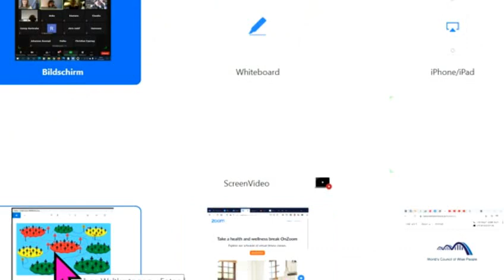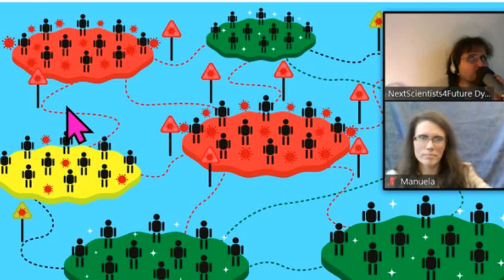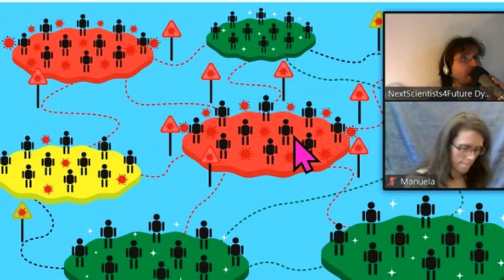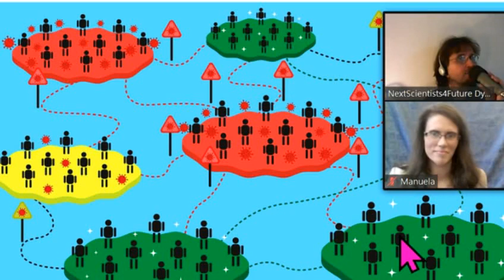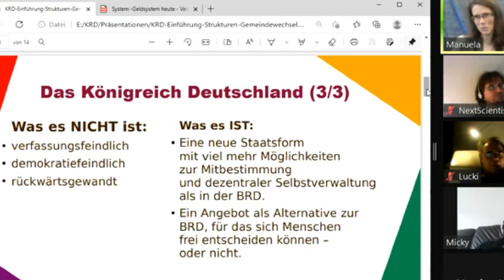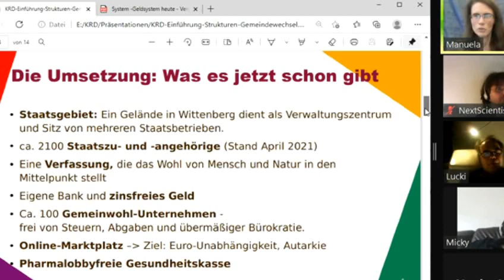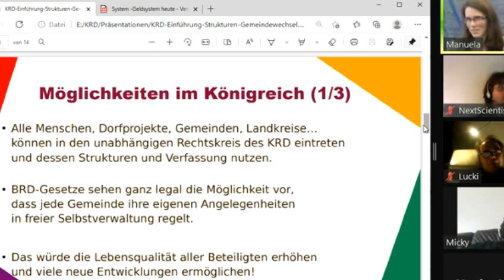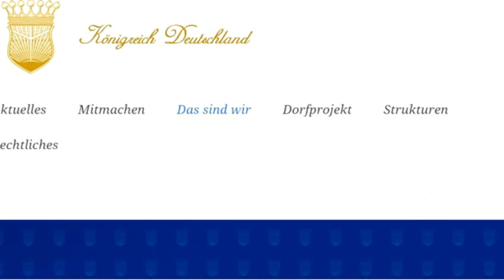Tips für dieBasis Sucharit Bhakdi Wolfgang Wodarg Bodo Schiffmann Reiner Fuellmich D Siber M. Schwab